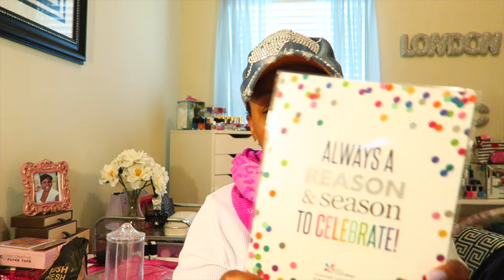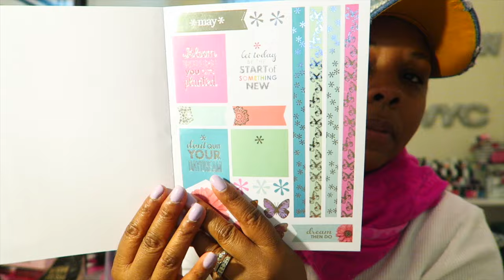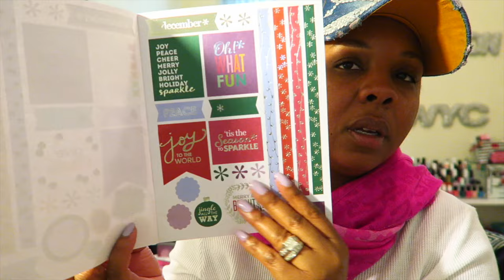Mail Haul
Happy Wednesday!! This is my last video for the week.. I received some packages while I was away.. So I decided to do a video to share what I got so I hope you enjoy.. Until next time😘